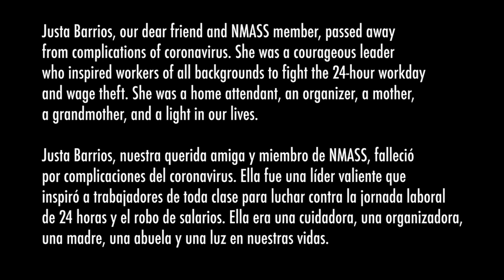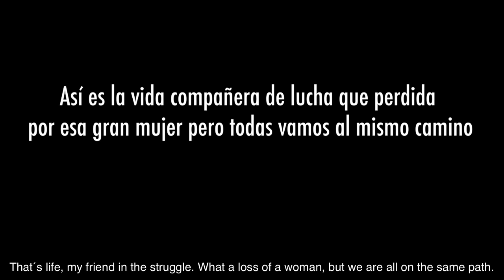Recordando a una compañera y líder de NMASS / Remembering a friend and leader of NMASS.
Así es la vida compañera de lucha que perdida por esa gran mujer pero todas vamos al mismo camino. Una gran luchadora que nos exigió a cada uno de nosotros tomar más liderazgo para luchar contra nuestra explotación común, y que cualquiera de nosotros dispuesto a aprender podría liderar a otros.

In Justa, we lost a life companion in struggle, but we are all going the same way. Justa was a great fighter who demanded each one of us to take up more leadership to fight our common exploitation, and that any one of us willing to learn could lead others.